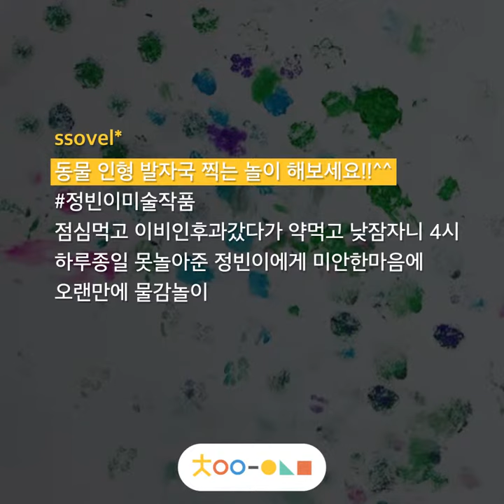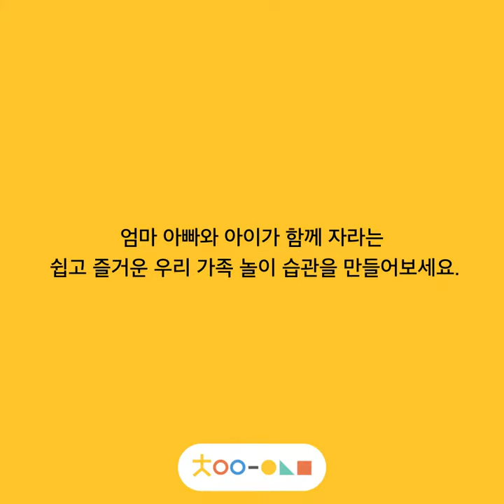[패키지 후기] 차이의 색깔오감 애착편! 놀이후기